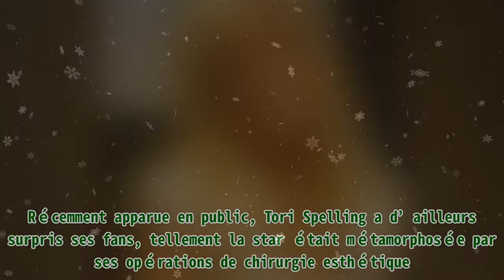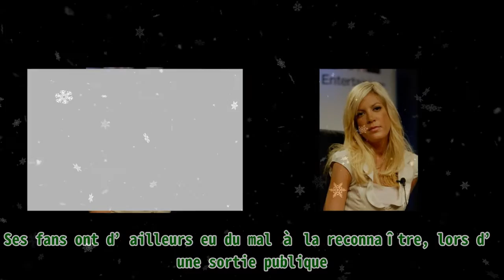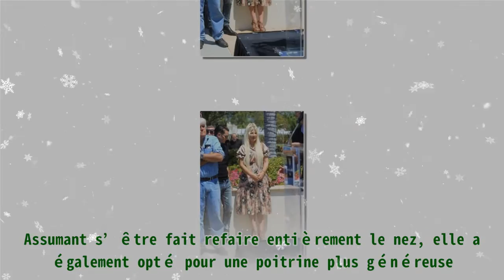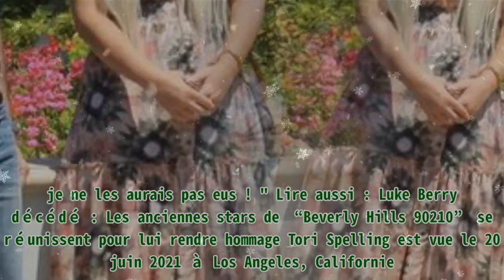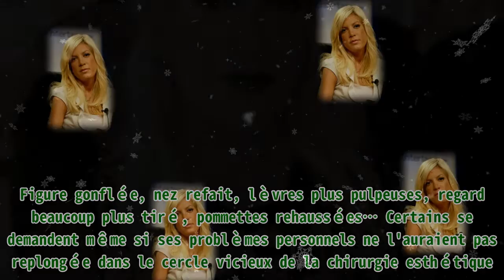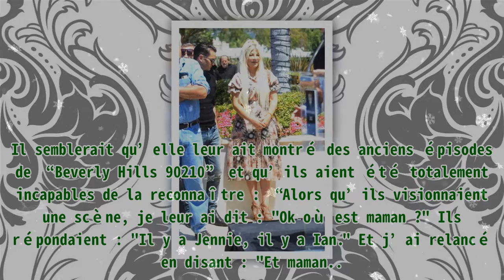Tori Spelling est méconnaissable après une opération de chirurgie esthétique, ses fans sont stupéf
Tori Spelling est méconnaissable après une opération de chirurgie esthétique, ses fans sont stupéf |Invicta Men's Pro Diver Stainless Steel Quartz Watch . Please help me with an order to maintain the system, thanks a lot.| Certes, l’apparence change au fil des ans, mais la chirurgie esthétique peut aussi rendre une personne méconnaissable. Récemment apparue en public, Tori Spelling a d’ailleurs surpris ses fans, tellement la star était métamorphosée par ses opérations de chirurgie esthétique. Tori Spelling n’est plus à présenter. En campant le personnage de Donna dans “Beverly Hills 90210”, elle a d'ailleurs marqué toute une génération. Et ce, au même titre que les autres stars de la série. Si la série est devenue culte, certaines choses ont changé depuis la fin des tournages, notamment l’apparence des acteurs. Ayant subi plusieurs opérations de chirurgie esthétique, Tori Spelling n’a plus la même apparence qu'à l’époque. Ses fans ont d’ailleurs eu du mal à la reconnaître, lors d’une sortie publique. L'actrice Tori Spelling, le 14 juillet 2005 à Beverly Hills, Californie. | Photo : Getty Images ADEPTE DE LA CHIRURGIE ESTHÉTIQUE Ces dernières années, la sirène de la chirurgie esthétique s’est fait de plus en plus pressante. Si les dictas de la beauté incitent beaucoup de jeunes filles à y recourir, la pression est toute aussi énorme pour les personnes qui exercent un métier d’image. Complexée par son physique, Tori Spelling est connue pour être une adepte de cette pratique. À peine avait-elle 17 ans que les gens la soupçonnaient déjà d’en avoir fait. La star se plaignait d’ailleurs que cela l’avait poursuivie tout au long de sa carrière. Cela ne veut pas non plus dire qu’elle n'assume pas ses opérations de chirurgie esthétique. En 2018, elle s'était longuement confiée à ce sujet, auprès du magazine People. Assumant s’être fait refaire entièrement le nez, elle a également opté pour une poitrine plus généreuse. Là où le bât blesse, c’est que ni sa rhinoplastie, ni son augmentation mammaire n’ont eu l'effet escompté. L'actrice / personnalité de la télévision Tori Spelling, le 2 mai 2015 à Inglewood, en Californie. | Photo : Getty Images En optant pour des plus gros seins, elle s’est retrouvée avec une poitrine plus imposante que sa taille qui est plutôt fine. Comme si cela ne suffisait pas, certains médias sont allés jusqu'à dire que sa chirurgie mammaire est la pire d’Hollywood. Face à ces opérations ratées, la star éprouve même quelques regrets : "Si j'avais su que mon décolleté serait pire qu'avant, que l'implantation mammaire affectait la production de lait maternel…. je ne les aurais pas eus ! " Lire aussi : Luke Berry décédé : Les anciennes stars de “Beverly Hills 90210” se réunissent pour lui rendre hommage Tori Spelling est vue le 20 juin 2021 à Los Angeles, Californie. | Photo : Getty Images MÉCONNAISSABLE Certes, Tori Spelling clame avoir eu recours à moins d'opérations que ce qui se dit, mais après son apparition au rallye “Concours d'Élégance” du 20 juin 2021, beaucoup se sont demandés si la star ne venait pas de succomber au coup de bistouri de trop. Il faut dire que son visage n’a plus rien avoir avec celui d’antan. Figure gonflée, nez refait, lèvres plus pulpeuses, regard beaucoup plus tiré, pommettes rehaussées… Certains se demandent même si ses problèmes personnels ne l'auraient pas replongée dans le cercle vicieux de la chirurgie esthétique. D’autant qu’elle a été vue en public, sans sa bague de mariage. Au cours d’une précédente interview, Tori Spelling avait d'ailleurs révélé que même ses enfants avaient eu du mal à la reconnaître. Il semblerait qu’elle leur ait montré des anciens épisodes de “Beverly Hills 90210” et qu’ils aient été totalement incapables de la reconnaître : “Alors qu’ils visionnaient une scène, je leur ai dit : "Ok où es